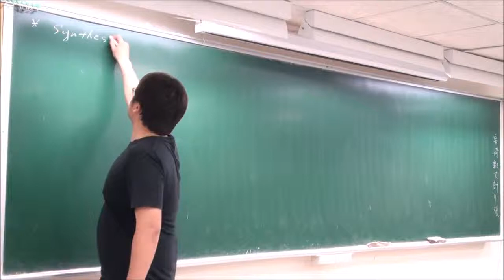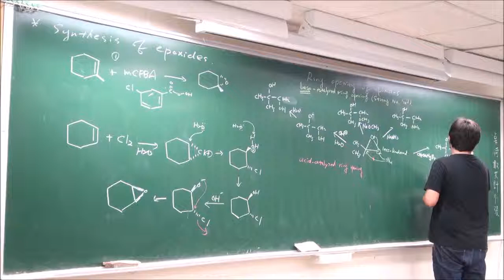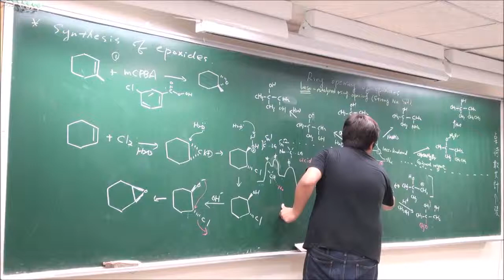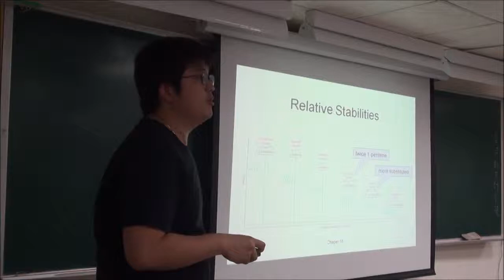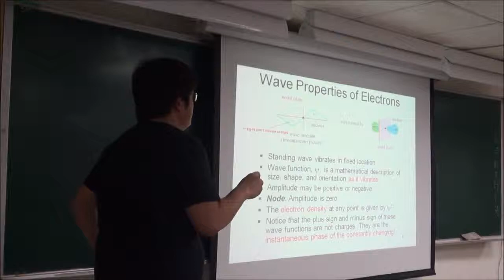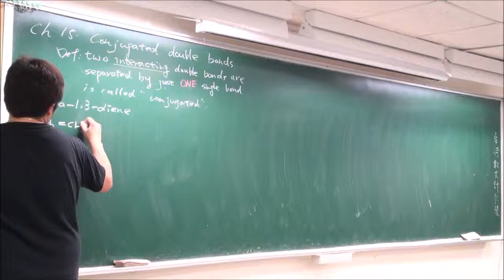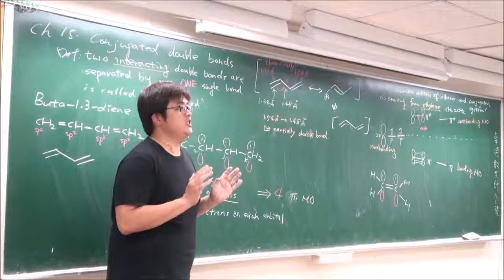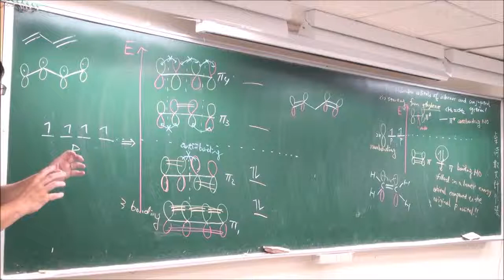有機化學II-06